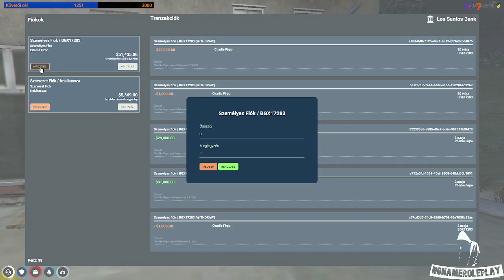NoName! 3.rész Nézzük mi lesz ma a városban!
Laptopom:
Lenovo Legion Y520
ram:16 giga
proci: Intel(R) Core(TM) i7-7700HQ CPU @ 2.80GHz 2.80GHz
videókártya: NVIDIA GeForce GTX 1060 6 giga -